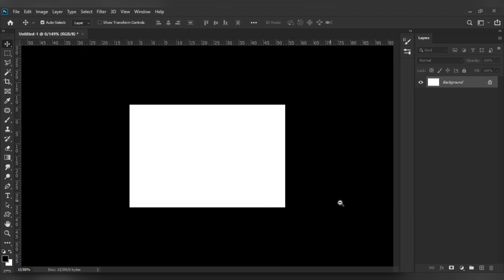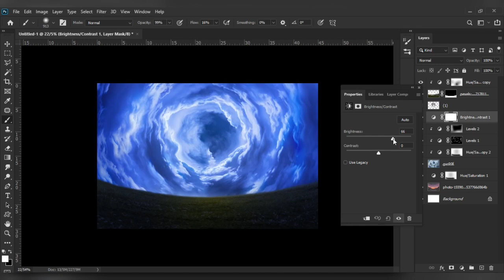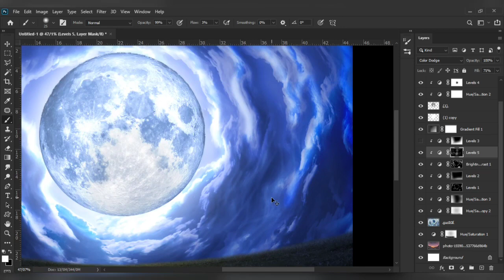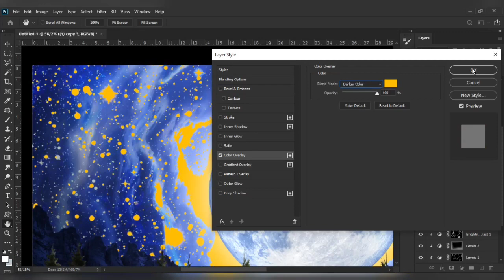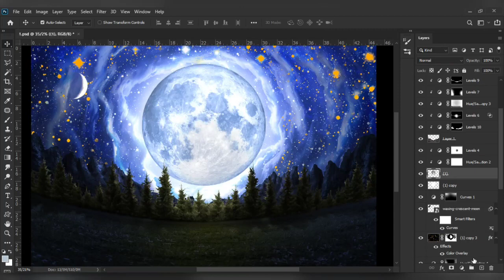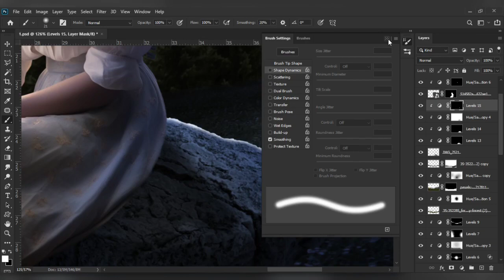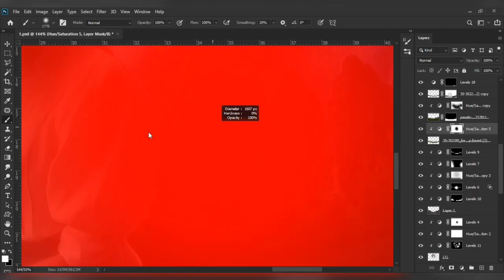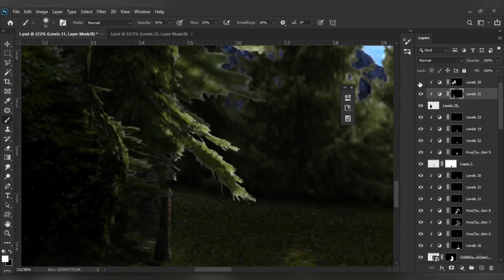van gogh starry night in photoshop | manipulation | tutorial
If Van Gogh could create the starry night with Photoshop, would it be like this?
how to create scary starry night in photoshop cc2021 ?